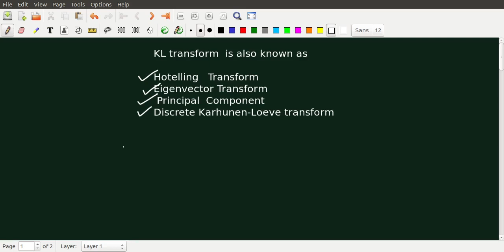Video 7: Image Transforms: Hotelling Transform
(Eigen Vectors, method of Principal Component Analysis, Discrete Karhunen loeve transform: KL transform )